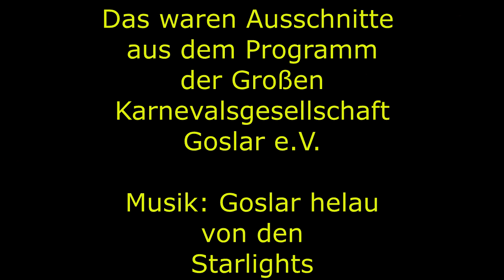Goslar Helau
Die Große Karnevalsgesellschaft Goslar e.V. und die Band Starlights mit dem Hit "Goslar Helau" bei der Prunksitzung am 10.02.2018 im Lindenhof Goslar